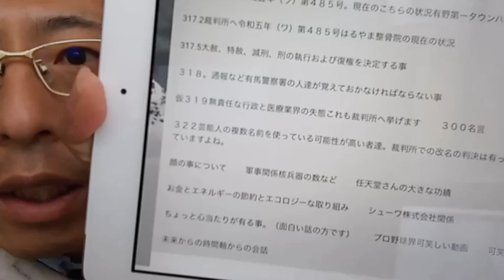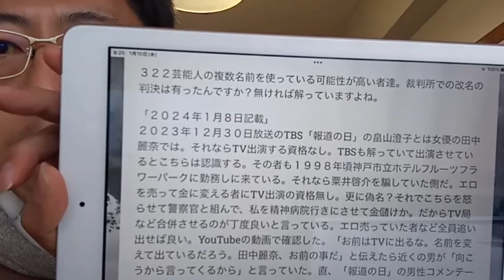佳子様と皇室御一同へのメッセージと国会議員の方達とＷＢＳと報道ステーション関係者とニュースウオッチ９の関係者の方達とそこまで言って委員会の関係者の方達へ。２０２４年１月１０日